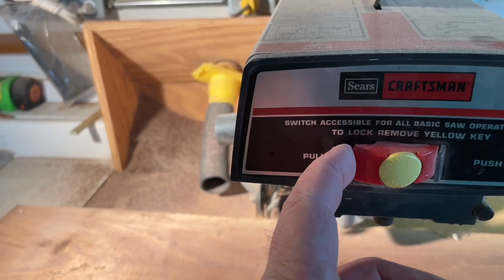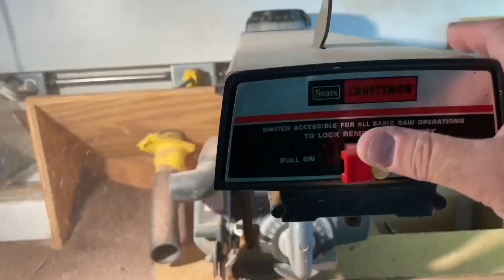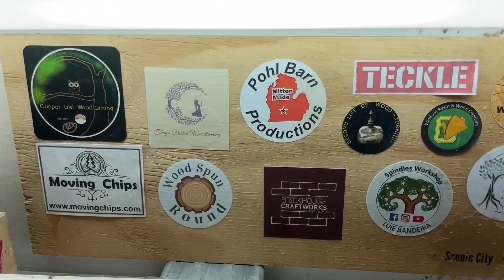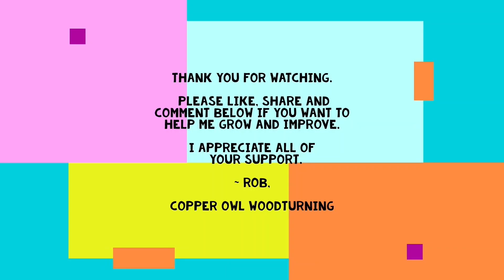Turning Split Ends Into Bowl Blanks And Woodturning 1 Of 14 - BLACK WALNUT 9/4 SLABS 🟫➡️🟤✅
In this video, I check on my stash of Black Walnut 9/4 slabs in the shed and notice that a couple of the slabs have split ends (probably more, but I will process a couple at a time). I haul the slabs to the workshop and cut off the ends with splits. Then I cut out the splits and create as many square bowl blanks as I can for quick turnings This haul yielded (14) total, (8) ~ 5.62", (2) ~ 6”, (1) ~ 8.75” and (3) ~ 11.25”. Afterward I turn a cute little dish from one of the smaller blanks. This is a preview and sort of test of what is to come of all the blanks created from the split ends that I cut off. I use a bowl gouge along with a parting tool, round nose and diamond point scrapers to turn a pleasing shaped bowl with a foot that acts as the tenon for the hollowing. Richard Raffan shows how to do this correctly (and much better than I do) in many of his woodturning videos. I highly recommend you visit his channel and watch his videos to learn more. (Link to Richard’s YouTube channel
This turn was a lot of fun and I really enjoyed making the video.

BE A GOOD HUMAN
Wood:
American Black Walnut

Dimensions:
Ø4.62” [Ø117.3mm]
 x 1.73” [44.0mm] tall
.11” [3.0mm] wall thickness
 w/ .20” [5.0mm] @ rim
Ø1.81” [Ø46.0mm]
 x .19” [4.8mm] foot
Sanded all with 150-320grit sandpaper
Sealed all with shellac/DA sanding sealer (50/50 mix)
ACK’S Abrasive/Sanding Paste to make it ultra-smooth all over
Finished with ACK’S Polish/Restoring Paste to make it lustrous
    (now with 2 times the carnauba wax)

Music attribution where required: